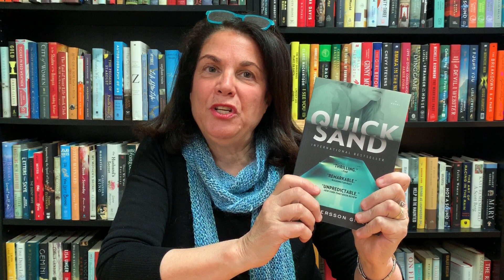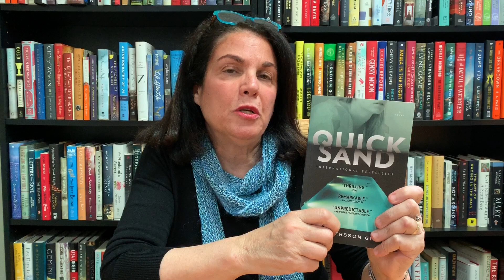Bookreporter.com Preview of April 12th Update